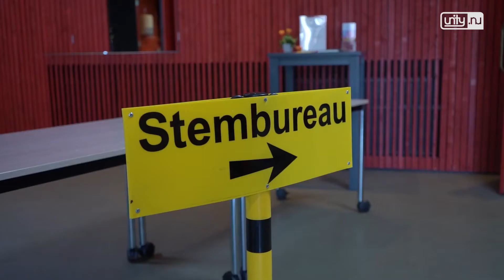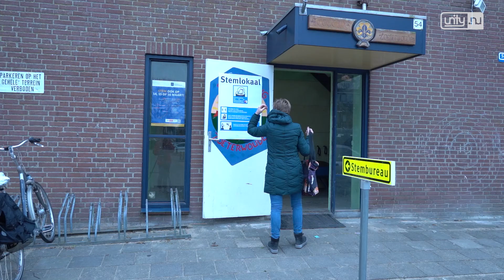Burgemeesters gaan langs stembureaus: 'Heel belangrijk om te stemmen'